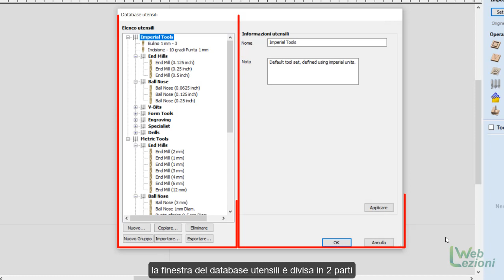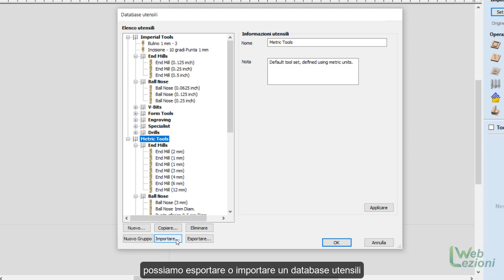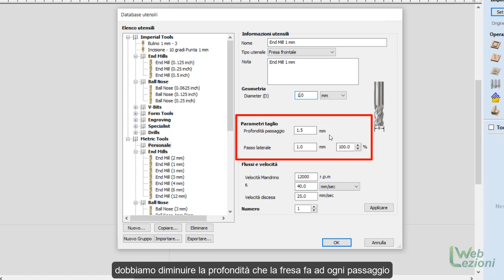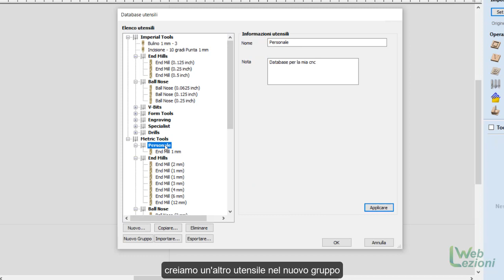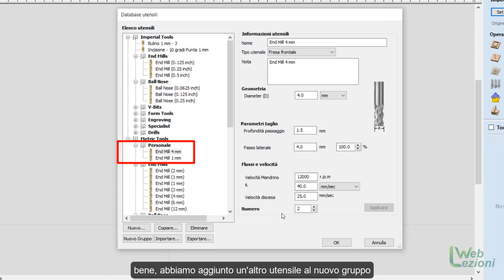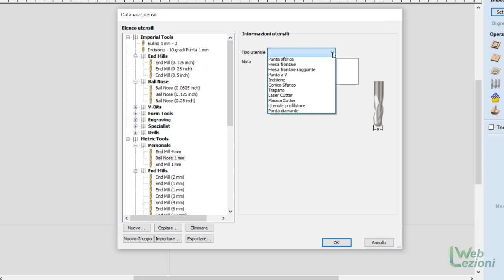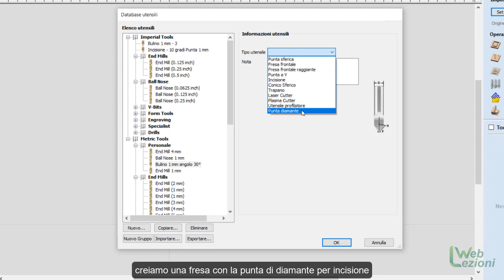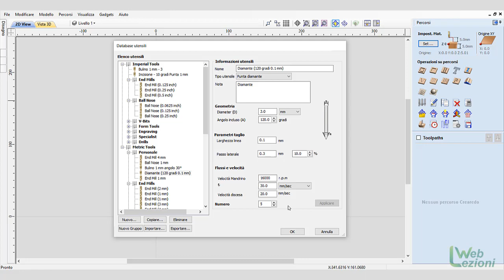Aspire Database Utensili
Lezione completa in anteprima del corso base: Aspire lavorazioni con la cnc, creato dallo staff di in collaborazione con il forum